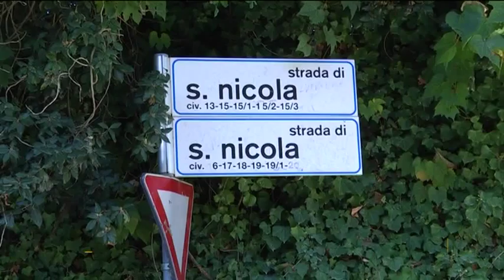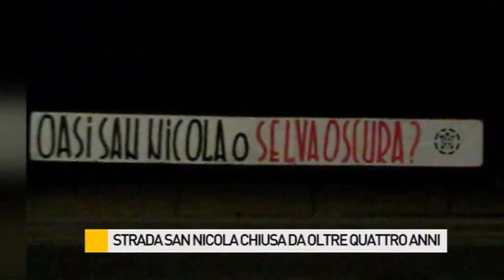Strada San Nicola chiusa da oltre quattro anni